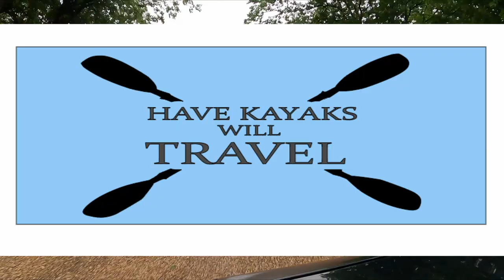IREDELL TEXAS: SNUFF CITY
Swerving Around IREDELL TEXAS. RIDE WITH US!! YOUR UNOFFICIAL TOUR GUIDE!!TRAVEL VLOG 89

We are a single income family and have a weekly filming budget of $75 per week to explore and film Texas. We buy yearly park passes to save money and love the outdoors and exploring old towns. We also love kayaking, fishing, camping and just chillin at the lake or beach. HAVE KAYAKS OUTDOORS  @HAVEKAYAKSOUTDOORS